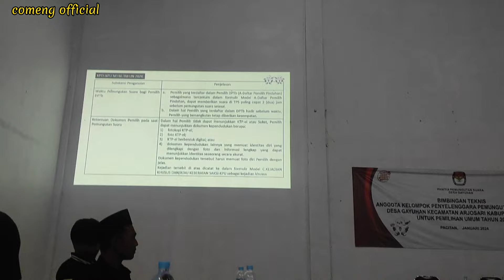KESERUAN BIMTEK KPPS 2024 DI PEDESAAN_KURANG FOKUS😁